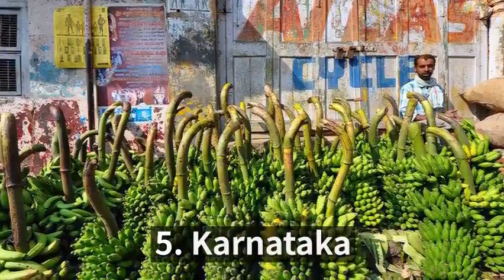Top 10 Largest Banana Producing States in India